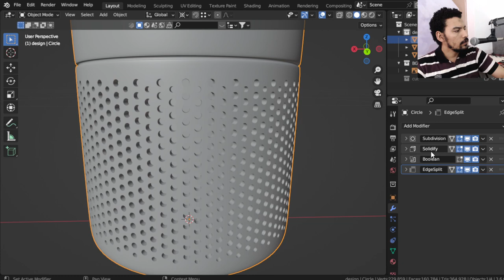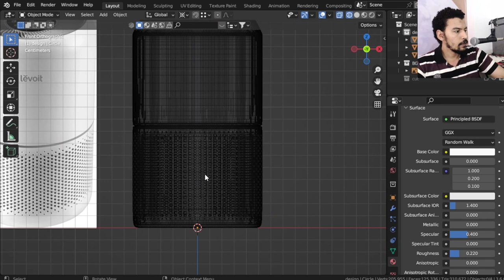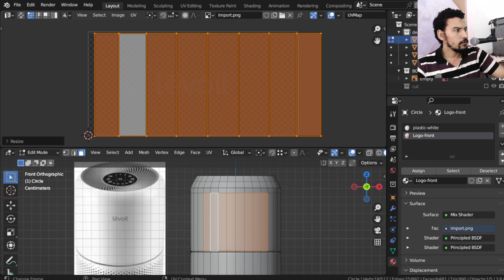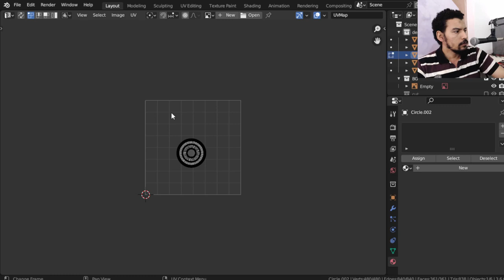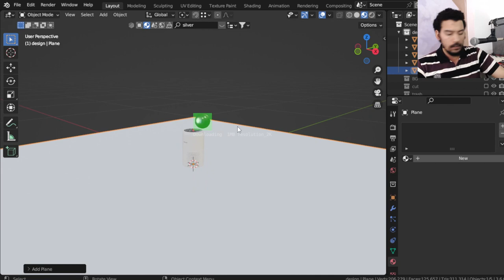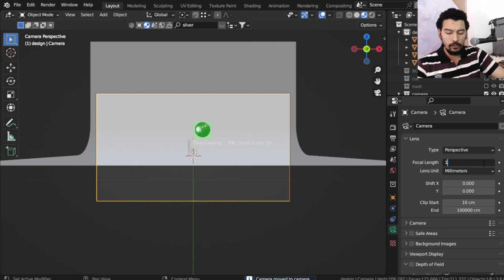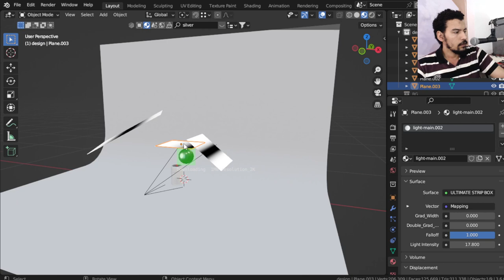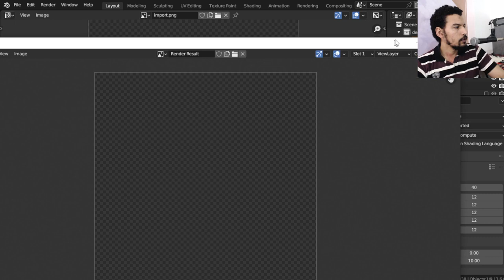Rendering LEVOIT Air Purifier in Blender3D (Session#2)